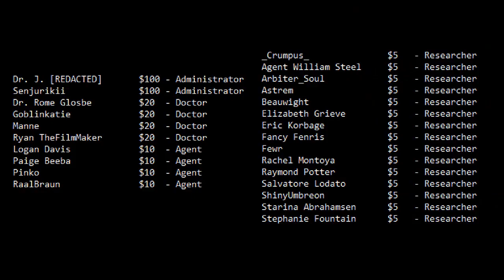This Thing A Quiet Madness Made - Summarized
Creating a summarized version of This Thing A Quiet Madness Made was a lot easier since I am pretty familiar with the work.

SCP-3935 is definitely among my favorite articles on the wiki. I can almost forgive and forget the fact that it's horror. Almost.

SCP-3935 (This Thing A Quiet Madness Made) was written by djkaktus, and it can be found

Thumbnail image is from the article, but the original image is